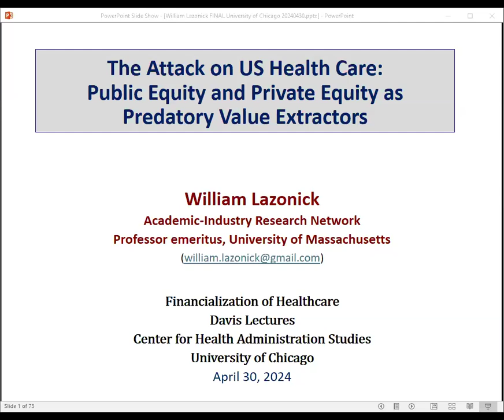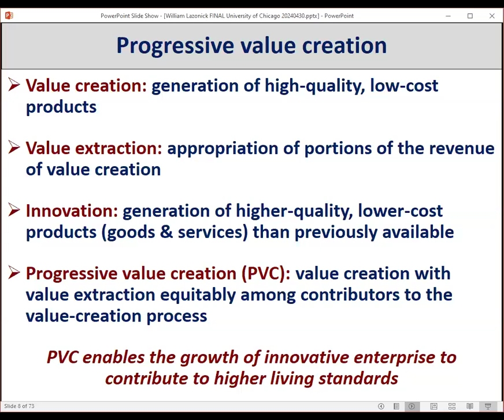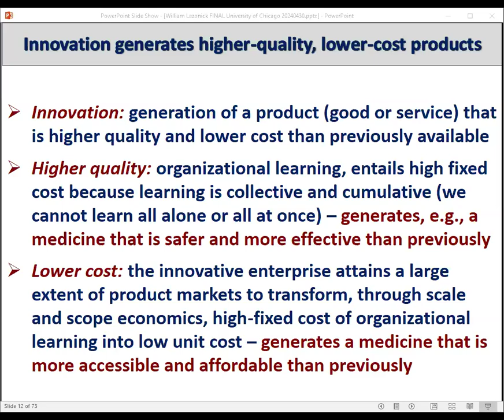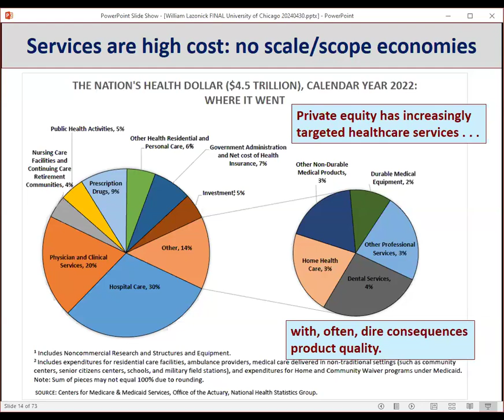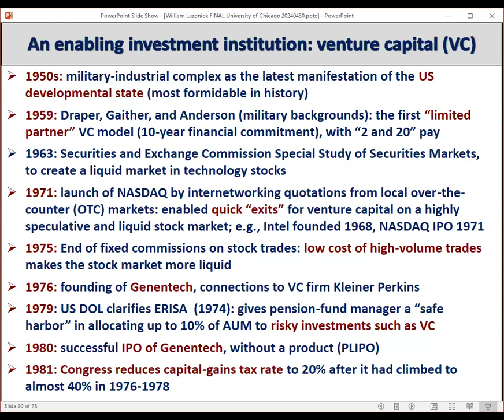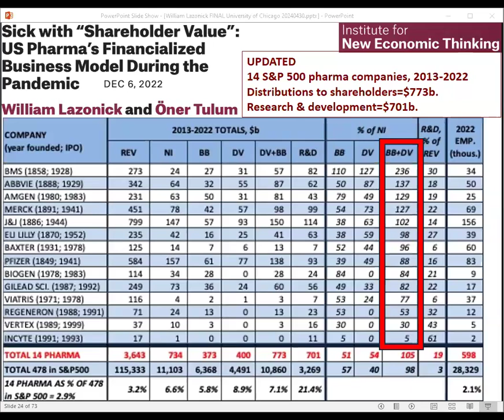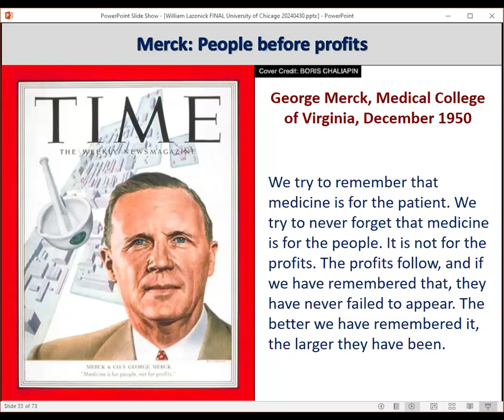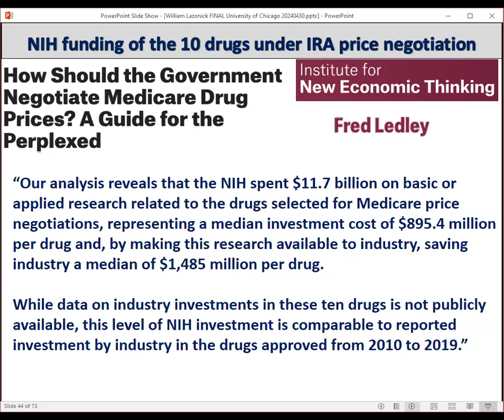Unraveling the Financial Maze: How Economic Forces Shape Our Healthcare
In this insightful lecture, Professor William Lazonick explores the pervasive issue of financialization in the USHealthcare system. He delves into the economic dynamics that lead to high HealthcareCosts and low-quality healthcare, examining the role of public corporations and PrivateEquity in this systemic problem.

Lazonick's analysis sheds light on the economic looting of the healthcare system, providing critical statistics and a theoretical framework for understanding ValueCreation and EconomicImpact within the HealthSystem.

This lecture is crucial for anyone interested in HealthcareCrisis, HealthPolicy, CorporateFinance, FinancialAnalysis, and EconomicTheory.